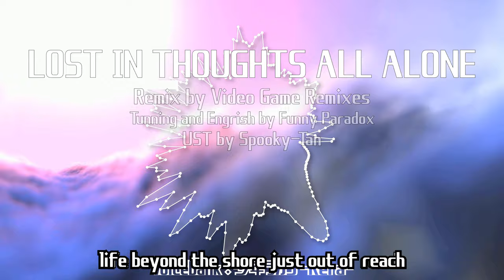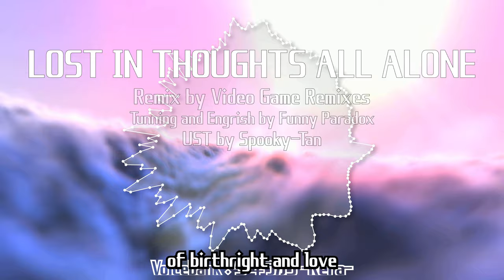Shounen Lacan - Lost in Thoughts All Alone (English Ver.) - UTAU Cover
I had to mix F and Z to make V sounds dhbwjxkk (plz record V sounds for your voicebanks) it's hard to make engrish covers but so satisfying when it's finished. it's been 1 month since the last cover but i've made like 5 since but still didn't published them, i'll try to do it this week
(Audio Spectrum and Background by Image-Line)

Lyrics :
You are the ocean grey waves, destined to seek, life beyond the shore just out of reach, yet the water ever change, flowing like time, the path is yours to climb. (x2)
In the white light, a hand reaches through, a double-edged blade cuts your heart in two, walking dreams, fade away, embrace the brand-new day.
Sing with me a song of birthright and love,
The light scatters to the sky above,
Dawn breaks through the gloom, white as a bone
Lost in thoughts... all alone...